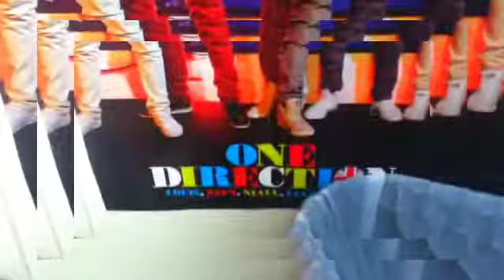{ℒive աһiℓe աe'ʀe ʏօʊɴց- WMV}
SURPRISE! This ones for all my epic subscribers :) I enjoyed making this cause ONE DIRECTION IS AMAZING! Lol.